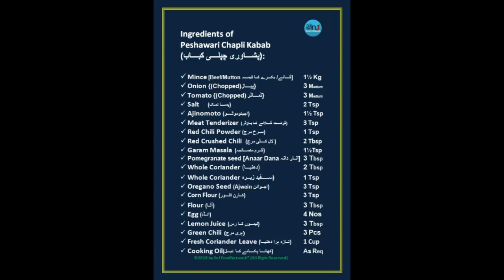Peshawari Chapli Kabab | پشاوری چپلی کباب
Chapli kebab (Pashto: چپلي کباب) is a minced kebab, usually made from ground beef or mutton with various spices in the shape of a patty. It originates from Peshawar in northwest Pakistan, and is also known as the Peshawari kebab.

The name chapli is said to be derived from the Pashto word chaprikh, meaning "flat" – alluding to the kebab's light, round and flattened texture. Another theory is that the name is derived from chappal, the local word for sandals – implying the average shape and size of a kebab, which resembles that of a front part of the chappal sole

The chapli kebab is a popular barbecue and street food throughout Khyber Pakhtunkhwa and other parts of Pakistan, as well as in India and eastern Afghanistan It can be served and eaten hot with naan bread, chapati, Paratha, rice, or in buns and sandwiches such as a bun kebab.

Today, the chapli kebab is featured on the menu of South Asian restaurants across the world

Peshawari Chapli Kabab, پشاوری چپلی کباب, चैपल कबाब, Afgani Chapli kebab, چپلی کباب افغانی, چاپي ڪاباب,  कबाब, كباب السمين
ছাপলি ক্বাব, சாப்லி கபாப், کباب چاق

Secret Ingredients of Peshawari Chapli Kabab
Peshawar – Pakistan Cuisine
Special Dish
Spicy Dish
Traditional Dish
Homemade Recipe